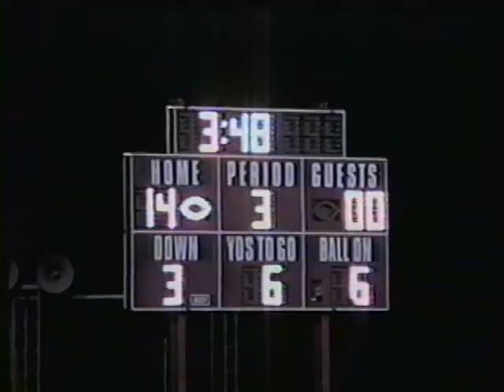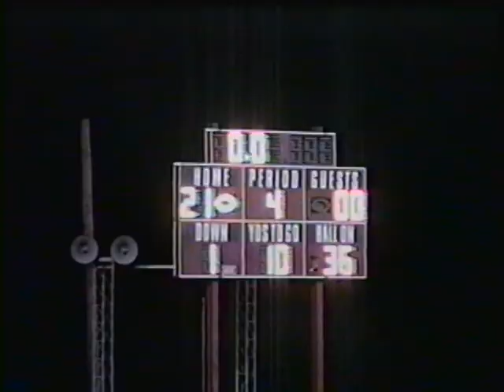1997 - Central Dauphin vs Chambersburg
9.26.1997 - central dauphin won 21-0